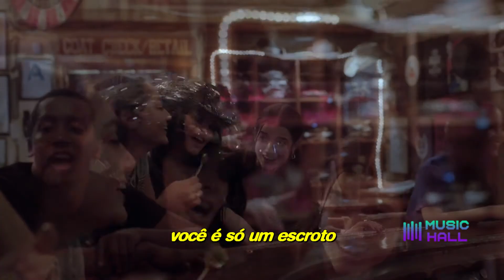Dixie - FUCKBOY (Clipe Legendado) (Tradução)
Tradução: Daniel Leite
Artista: Dixie D'Amelio